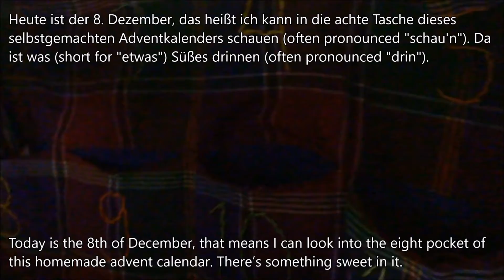Dec 8 - selbstgemachter Adventkalender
Advent calendar video nr 8 :)